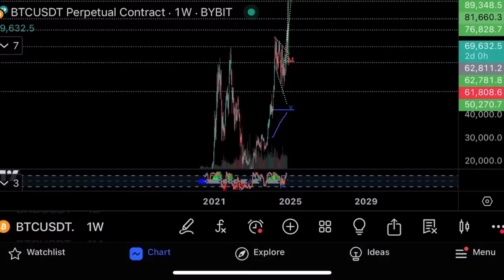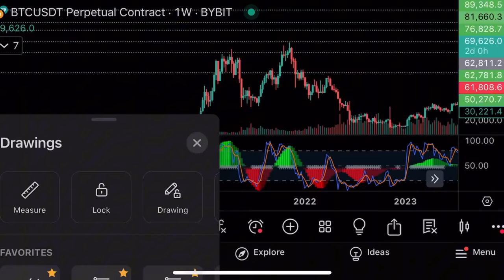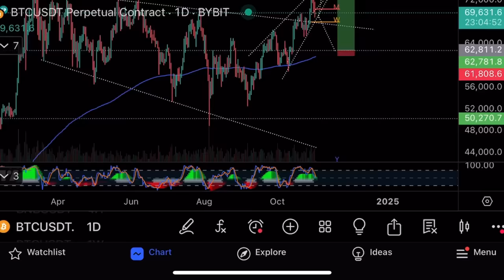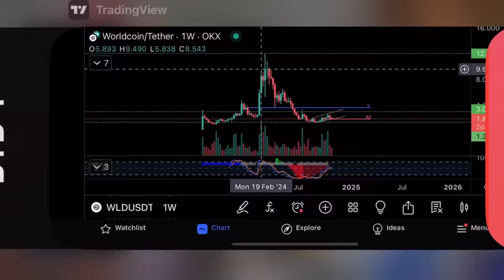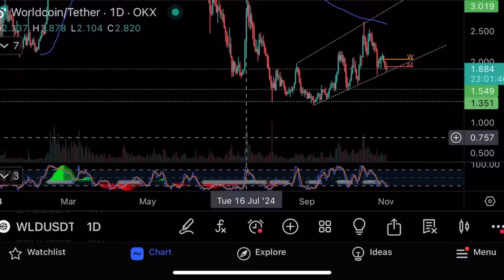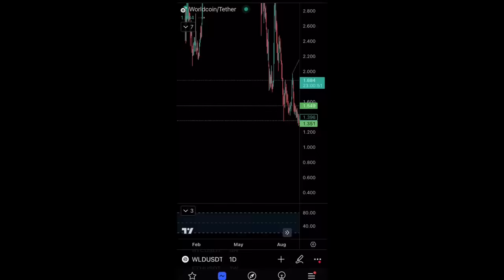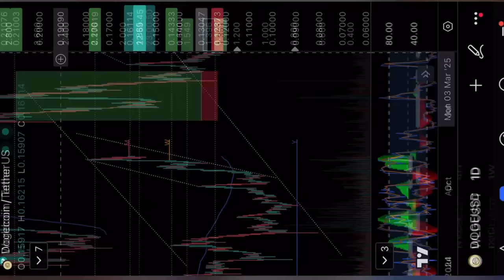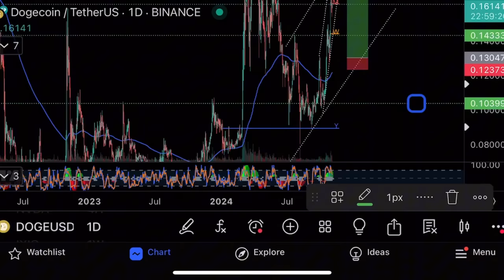Расставляю ордера на $200 000!🔥Технический анализ биткоина